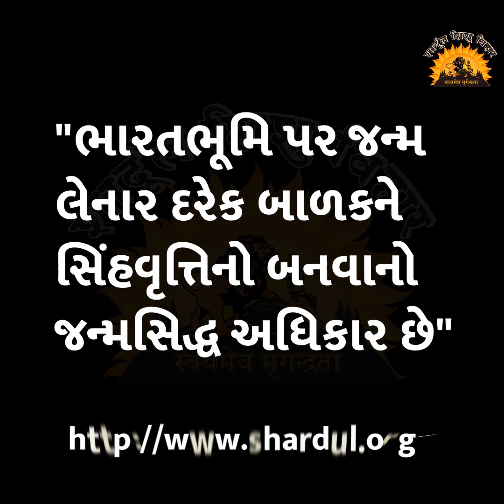પ્રેરક વાર્તા - 2 : પરોપકાર